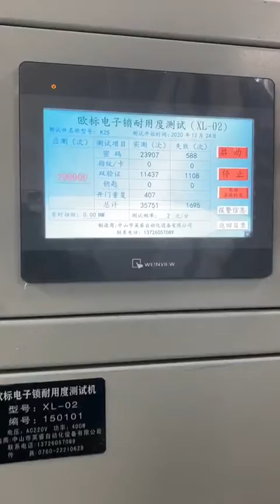durable test of entrance front door lock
QC test for smart security front fingerprint password rfid card digital electronic door lock